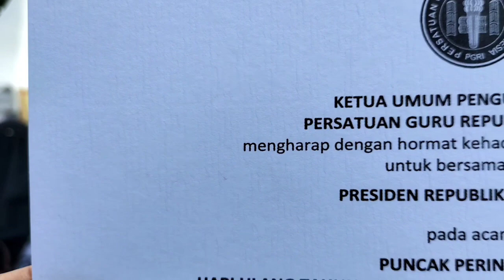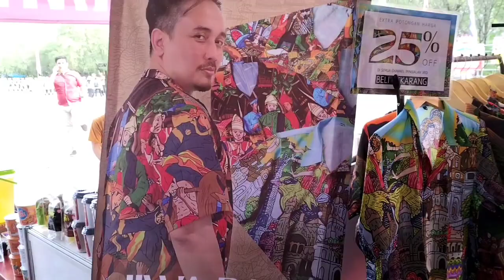Perjalanan Menuju Puncak Peringatan HUT PGRI ke 77 dan HGN Tahun 2022 di Semarang Tgl 3 Des 2022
Terima kasih